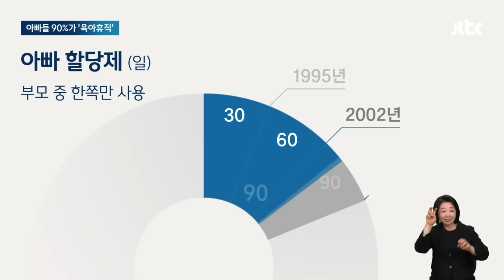둘째 키우며 나온 말이…'위기' 한국에 뼈 때렸다 뉴스다 / JTBC News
0:00 한국 망했다고? "이대로면 끝나"…애 낳으라지만 "이상한 나라" (5.29 지금 왜)
2:42 평일 대낮 평범한 광경…한국 합계출산율 '2배' 스웨덴 비결은 (5.15 뉴스룸)
6:06 성인 때까지 '아동수당' 준다고?…독일 간 한국인 부모 놀란 이유 (5.16 뉴스룸)